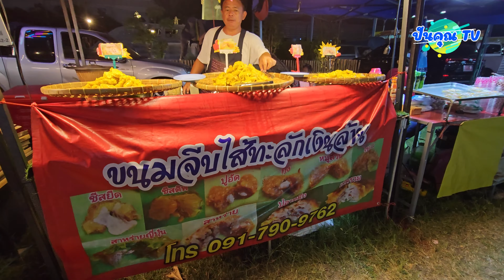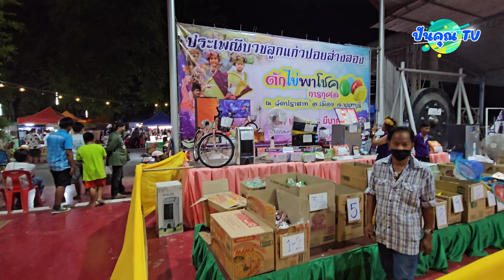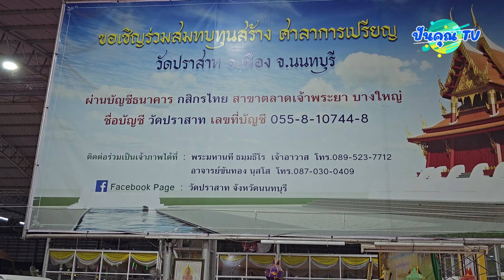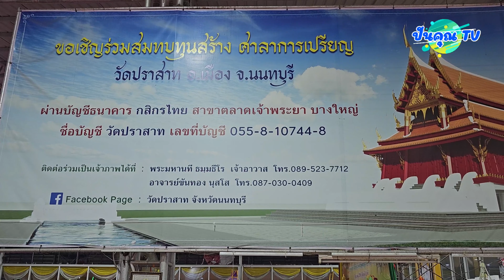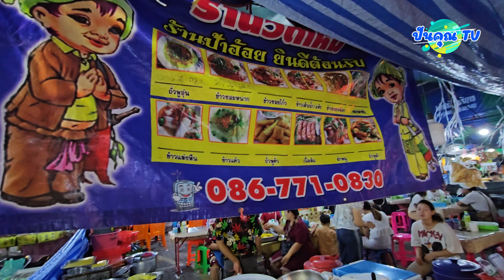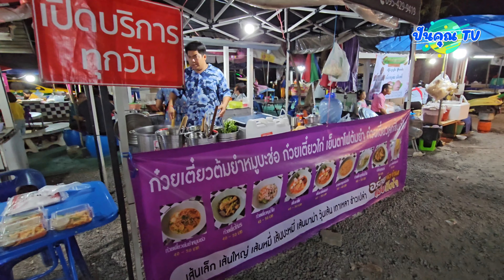ปอยส่างลอง (บวชลูกแก้ว) ประเพณีบรรพชาสามเณรทางล้านนา ครั้งที่ 1 ณ วัดปราสาท จ.นนทบุรี 24-26 มี.ค.66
✨ขอเชิญเที่ยวงานประเพณี “ปอยส่างลอง “(บวชลูกแก้ว) ประเพณีบรรพชาสามเณรทางล้านนา ครั้งที่ ๑

🙏🏻 กราบไหว้ขอพร ปิดทอง หลวงพ่อใหญ่ พระประธานในอุโบสถมหาอุจจ์ พระคู่บ้านคู่เมืองนนทบุรี อายุกว่า ๔๐๐ ปี และ กิจกรรมอื่นๆ อีกมากมาย
♦️ มหรสพการแสดง ศิลปะล้านนา
♦️ จับฉลากการกุศล รางวัลใหญ่
♦️ ร้านอาหารท่องถิ่นอีกมากมาย

▫️วัดปราสาท (โบราณสถานแห่งชาติ) จ.นนทบุรี

เปิดโบสถ์มหาอุตม์ปิดทองหลวงพ่อใหญ่ครั้งประวัติศาสตร์ก่อนบูรณะ
ขอเชิญร่วมทำบุญปิดทอง (แผ่นทองคำแท้)
พระพุทธปราสาททอง (หลวงพ่อใหญ่) อายุกว่า ๔๐๐ ปี
ภายในอุโบสถวัดปราสาท จ.นนทบุรี

👉🏻 ร่วมบุญแผ่นทองคำเปลวแท้
🔴 แผ่นละ 10 บาท   หรือ ตามกำลังศรัทธา

หลวงพ่อใหญ่ศักดิ์สิทธิ์เก่าแก่อายุกว่า ๔๐๐ ปี และ พระพุทธรูป ๒๕ องค์ ก่อสร้างด้วยปูนปั้นโบราณ  ขณะนี้ได้ชำรุดทรุดโทรมไปตามกาลเวลา กรมศิลปากรได้ทำการบูรณะองค์พระในเชิงอนุรักษ์ในรอบหลาย ๑๐ ปี

🟪ร่วมบุญออนไลน์ ธนาคารไทยพาณิชย์
🟪ชื่อบัญชี วัดปราสาท 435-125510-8